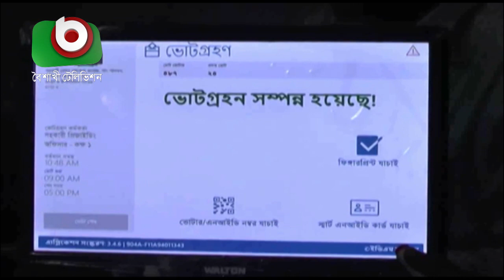রংপুরে উপ-নির্বাচনের ভোট গনণা চলছে | Rangpur Sub Election | Latest News Today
রংপুরে উপ-নির্বাচনের ভোট গনণা চলছে | Rangpur Sub Election | Latest News Today | Hasib | 05Oct19